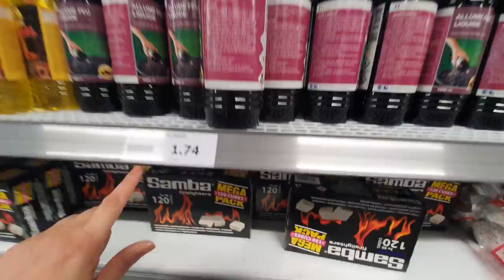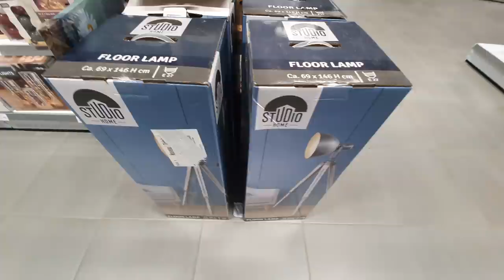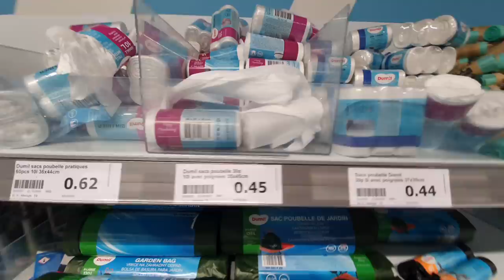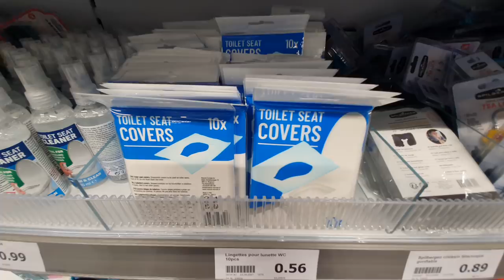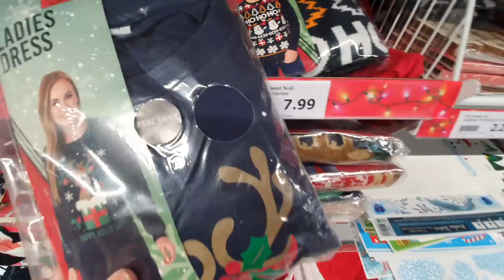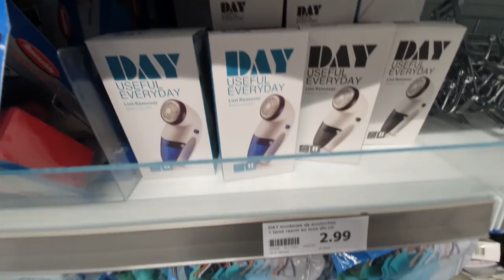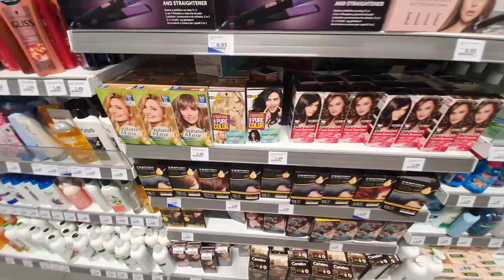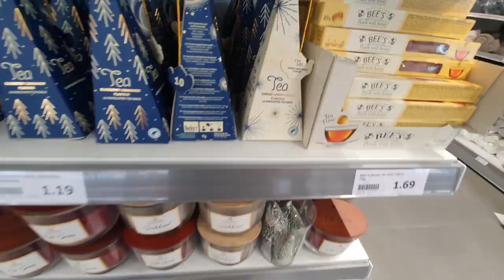ARRIVAGE ACTION - 1H AVEC MOI - 11 NOVEMBRE 2021